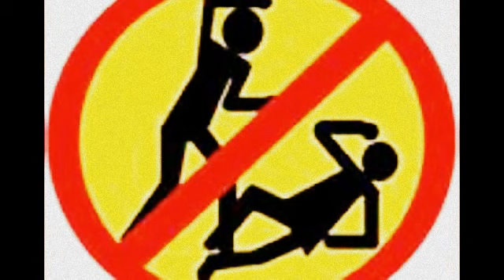TOO MANY TEARS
JOHNNY BEAR